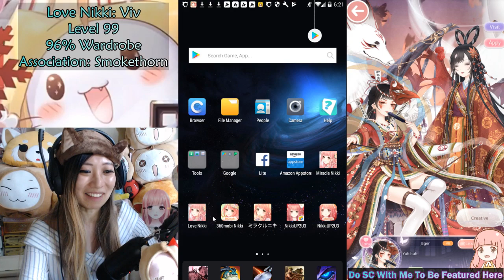I'm In The Love Nikki Indonesia Server! Exclusive Debut Suit!